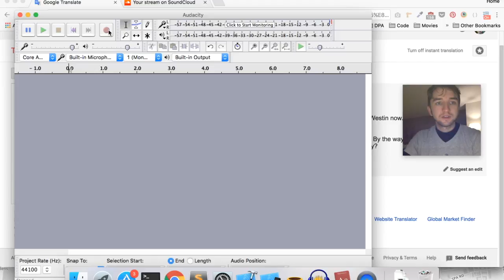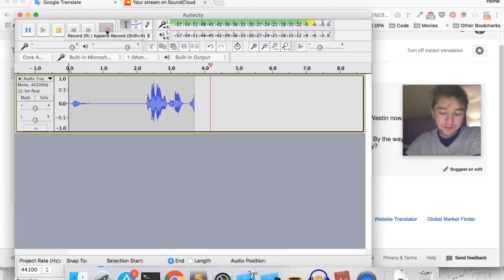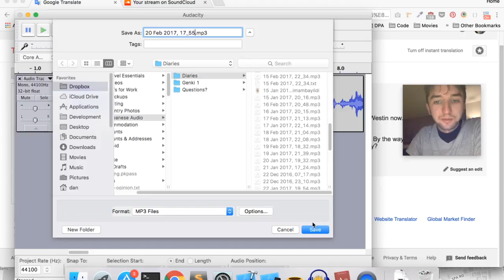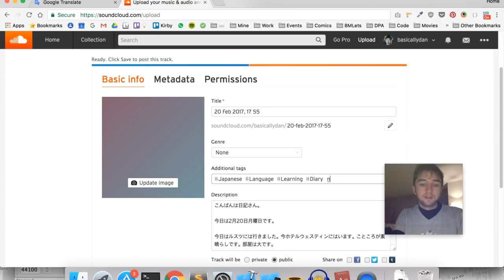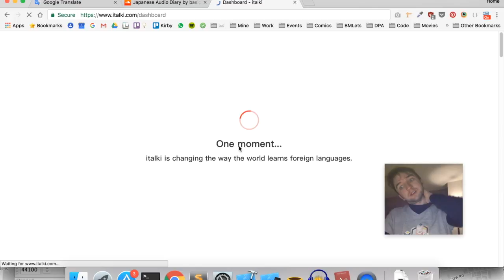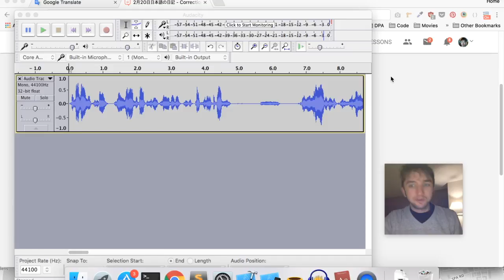Recording my daily Japanese Diary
Every day for the last 60 days I've been recording a daily audio diary in Japanese as part of my efforts to learn the language. I thought it'd be interesting, for anybody else interested in following this method, to share how I do this.